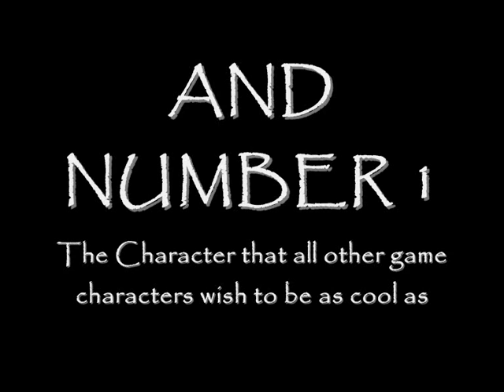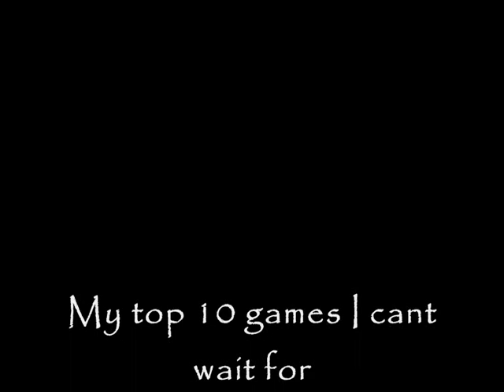Top 10 Games I Cant Wait For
Song: Rammstein: te Quiero puta

This is a top 10 list made by myself if you disagree with the list plz comment